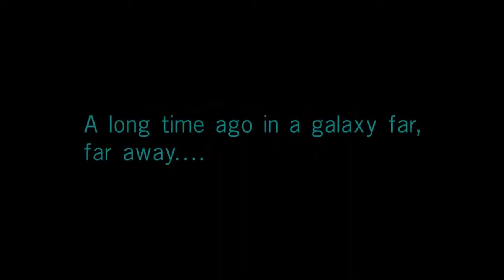Star Wars: Clone Wars - sci-fi - series - 2003 - trailer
Star Wars: Clone Wars - sci-fi - series - 2003 - trailer -  James Arnold Taylor, Tom Kane, Corey Burton, Anthony Daniels, Grey Griffin, John DiMaggio, Terrence 'T.C.' Carson, Daran Norris, Kevin Michael Richardson, Kari Wahlgren